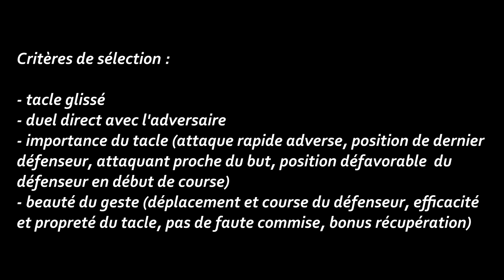Tackling is an ART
Musique(s) :
 NEFFEX - Hometown

Images : UEFA, LFP, FFF, FIFA
, Bundesliga, EPL, BPL

Lancement de la chaîne : janvier 2017
Contenu 100% football : films, mini-films et vidéos